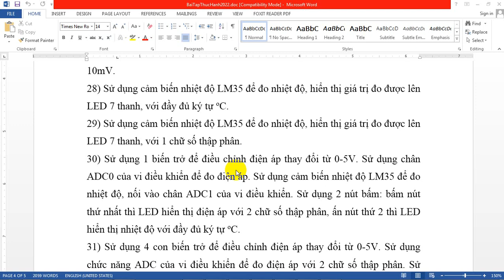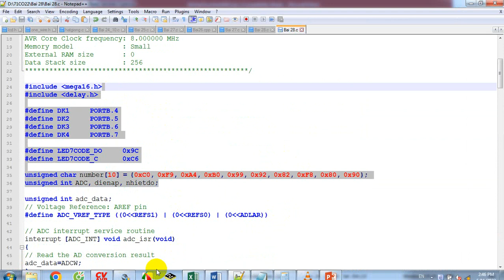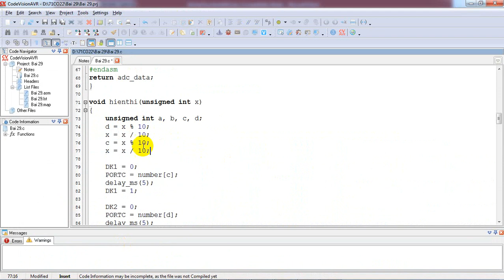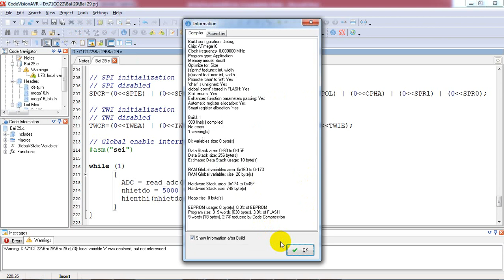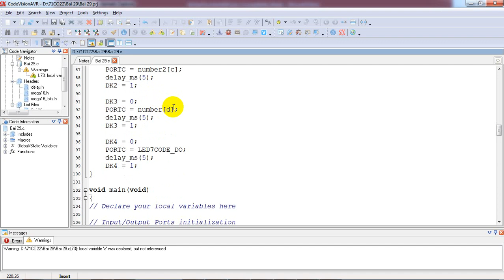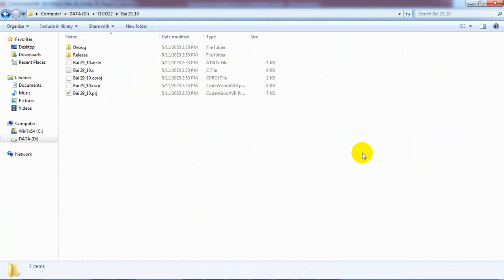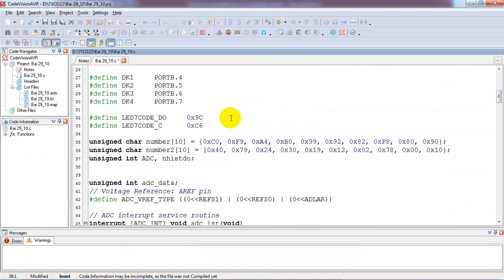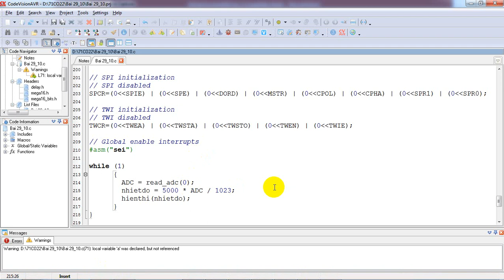[VĐK AVR] Lập trình chức năng ADC đo nhiệt độ LM35, hiển thị LED 7 thanh với 1 chữ số thập phân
❤ Đề bài: Sử dụng cảm biến nhiệt độ LM35 để đo nhiệt độ, hiển thị giá trị đo được lên LED 7 thanh, với 1 chữ số thập phân

Nếu video này có ích với bạn, và muốn ủng hộ để tác giả có động lực ra nhiều video hơn, bất kể bao nhiêu, bạn có thể ủng hộ qua:
- Tài khoản MOMO: 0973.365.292 (HOANG THE PHUONG)
- Ngân hàng TMCP Quân Đội MB: 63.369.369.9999 (HOANG THE PHUONG)